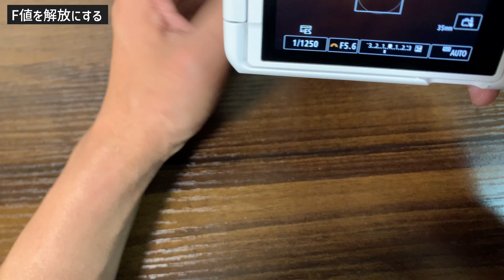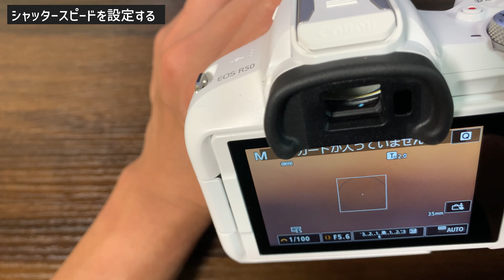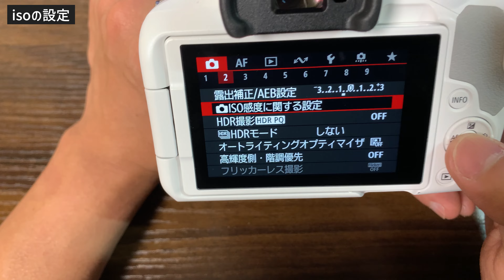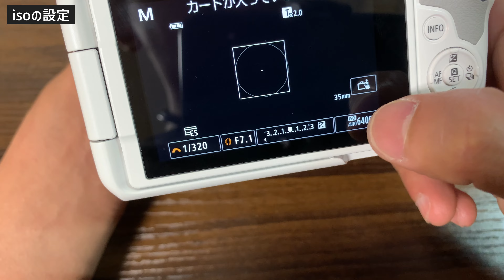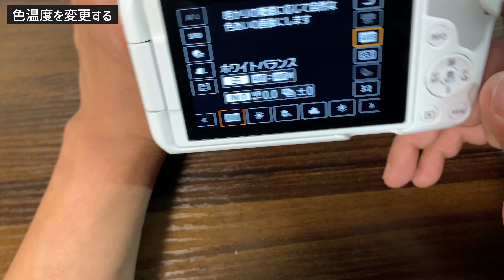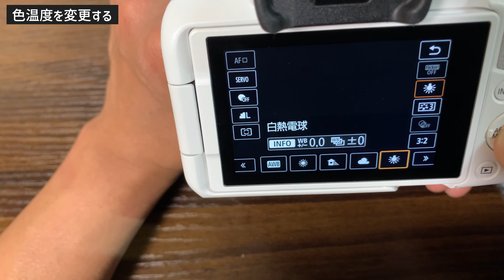Canon EOS R50 水族館で撮影する方法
EOS R10#ミラーレス#joy-camera